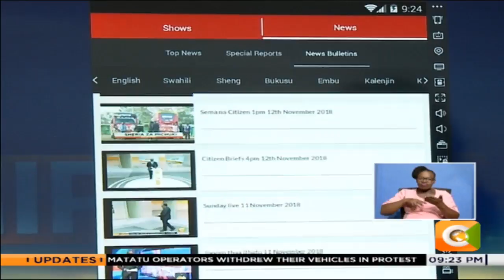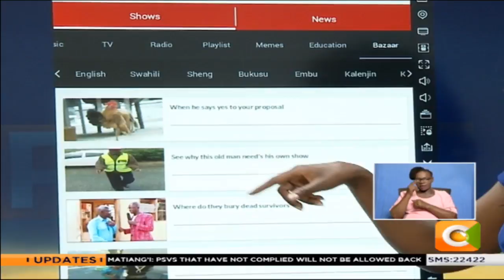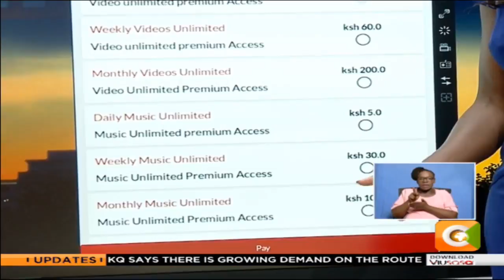How to subscribe to VIUSASA